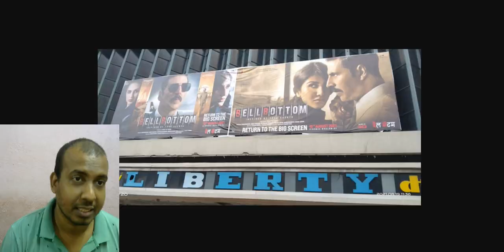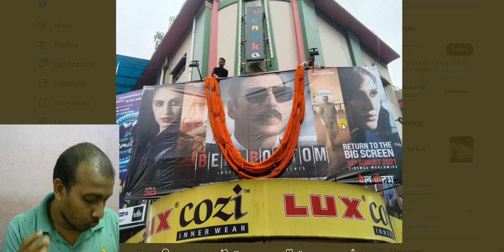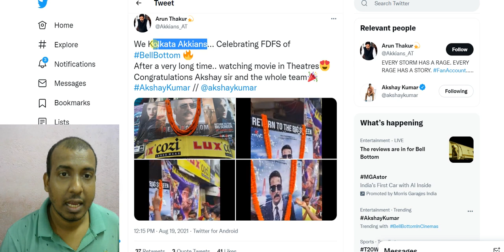Kolkata Akkians Celebrating First Day First Show Of Bell Bottom In Kolkata, Akshay Kumar Ki Jai Ho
KolkataAkkians Celebrating First Day First Show Of BellBottom In Kolkata, AkshayKumar Ki Jai Ho